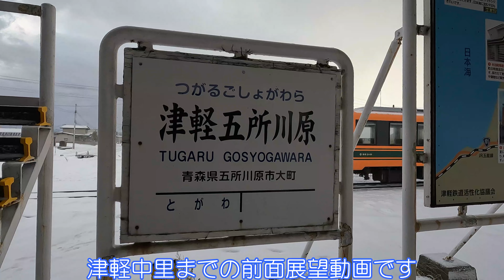【青森県五所川原市】津軽鉄道(五所川原→津軽中里)【前面展望】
津軽鉄道
津軽五所川原→津軽中里
前面展望です。
2022.12撮影です。